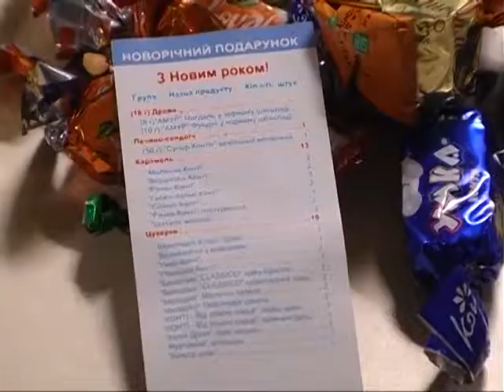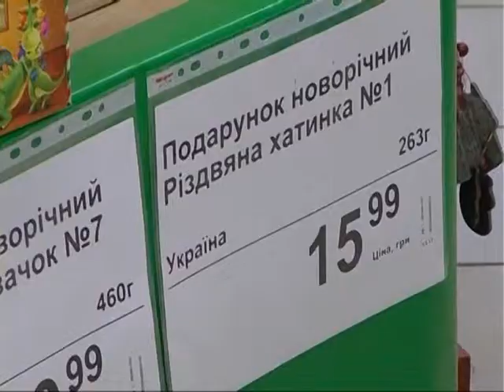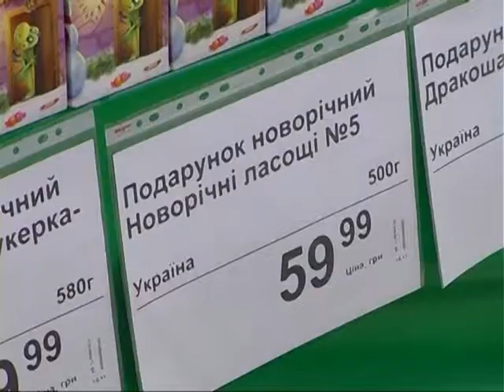Споживчий Кошик на 5 01 2013 хр ж 13 08